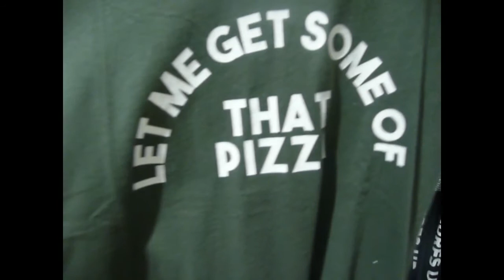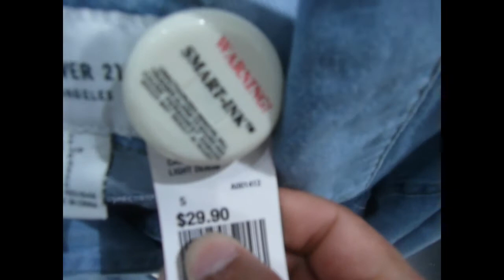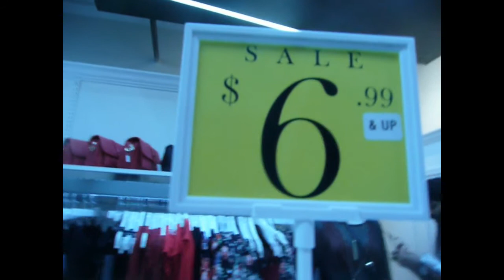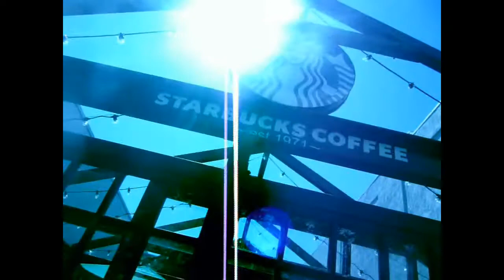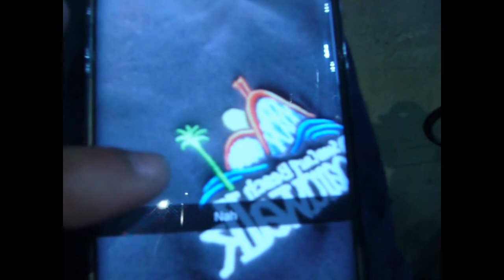My First Akward vlog lol enjoy(: